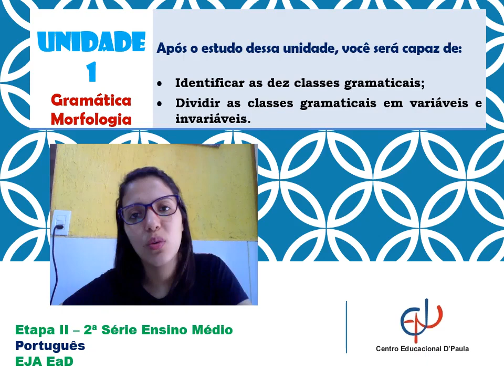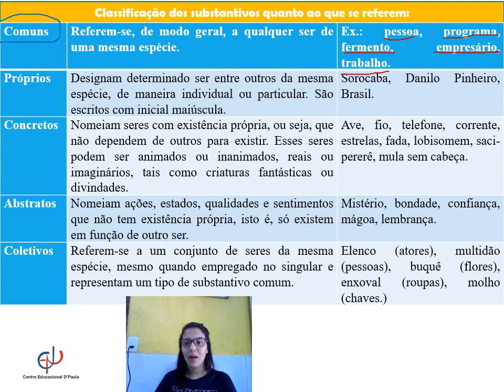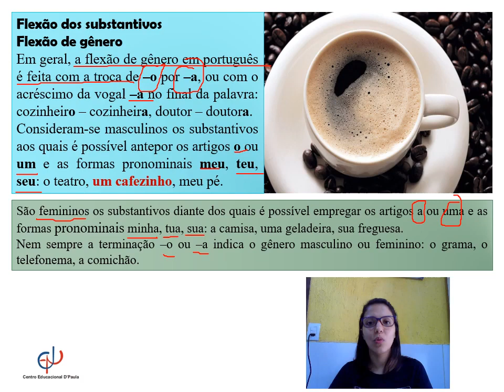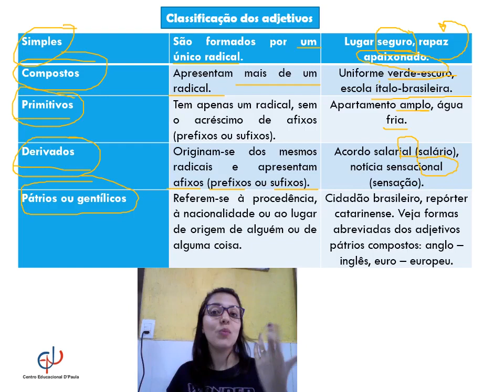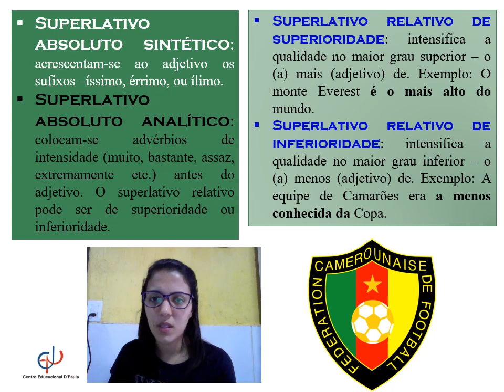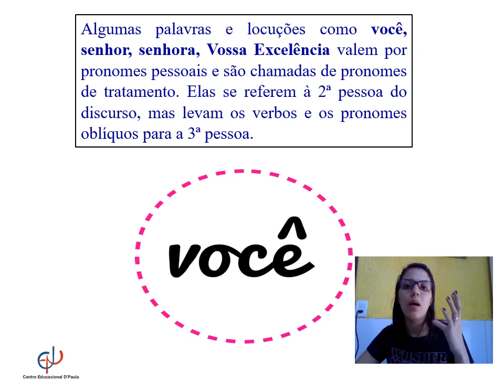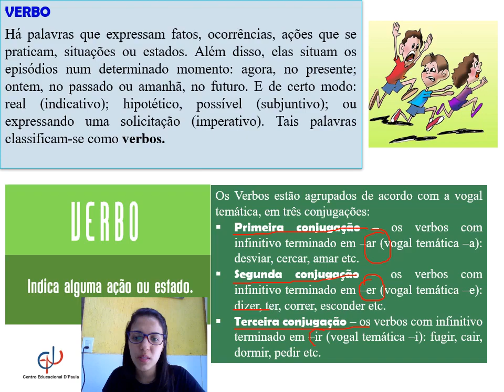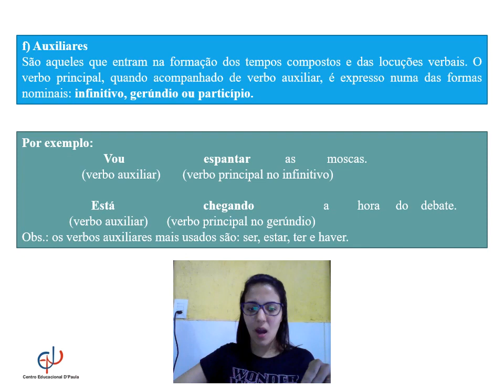Português 3º Semestre EM EaD Unidade 01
Vídeo aula de língua Portuguesa para os alunos do Novo Ensino Médio a distância do Centro Educacional D'Paula.